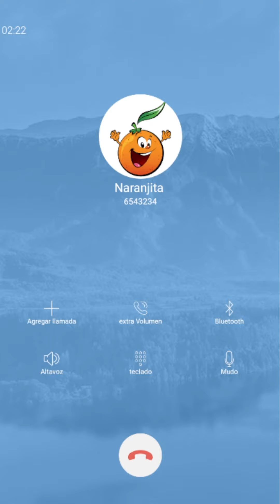Llamada Falsa de Naranjita Cantando Canción de las Verduras para los Niños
Todas las llamadas son para divertir entretener a todo el publico.
Se trata de que cantemos juntos naranjita y tu y seamos los mejores amigos y lo pasemos muy bien mientras nos divertimos

Llamada de Naranjita
Llamada a Naranjita
Llamada Naranjita
Naranjita te esta llamando